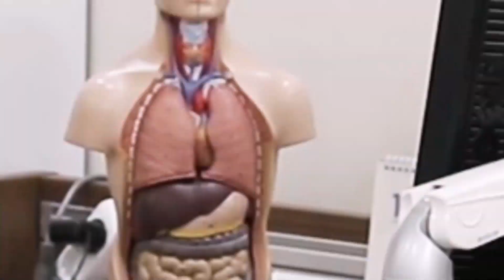2023년 한국건강관리협회 시무식 | 메디체크 | 한국건강관리협회 서울서부 | 건강검진여기서 | ep#21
한국건강관리협회 서울서부지부 카피라이트가
"건강검진 여기서 !" 로 새로이 시작합니다.
오늘 영상은 서울서부지부 메디체크 2023년 시무식 영상입니다.
항상 건강하시고 구독자 여러분들의 많은 성원 부탁드립니다.

한국건강관리협회서울서부지부 대중교통 노선
서울간선버스[파란] : 604 , 606, 650 , 652, 673
서울지번버스[녹색] : 5712, 6514, 6627, 6629, 6645
부천버스[하늘색] : 70, 70-2, 70-3
강서구마을버스 : 05

📍건강검진센터 한국건강관리협회 서울서부지부
음악